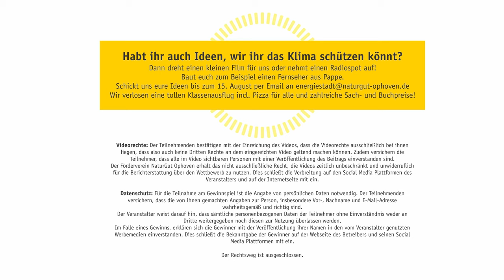Kinder und Jugendmuseum EnergieStadt: EnergieStadt News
Zajin und Sofia berichten in den EnergieStadt News, wie es um den Klimawandel in ihren Heimatländern steht. Sie laden euch ein, eine eigene Nachrichtensendung zum Thema zu machen.
„EnergieStadt in 90 Sekunden“ zeigt uns während der Pandemie immer wieder Einblicke und Stationen aus dem Kinder- und Jugendmuseum EnergieStadt.